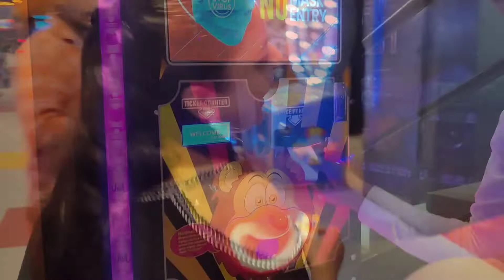weekend spl vlog with |Pratappravally| at |prasadImax